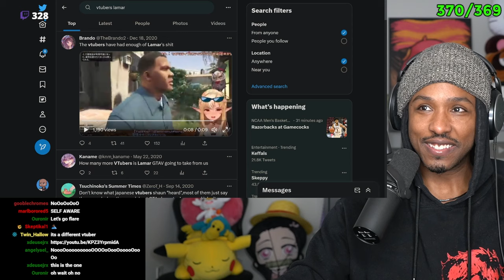Black Guy Watches Every Vtuber Say That Word